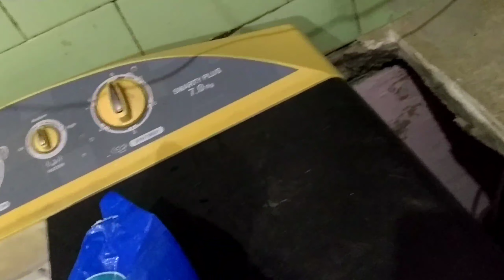💞मम्मी ने बनाया आज भंडारे वाली सब्जी से खाकर मजा ही आ गया सबको#💕